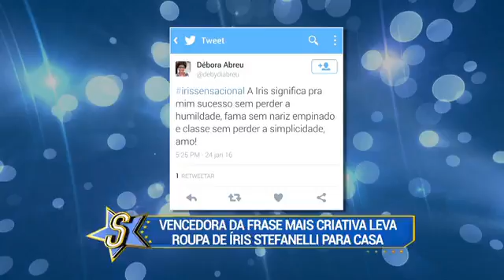Vencedora de melhor frase ganha presente de Íris Stefanelli